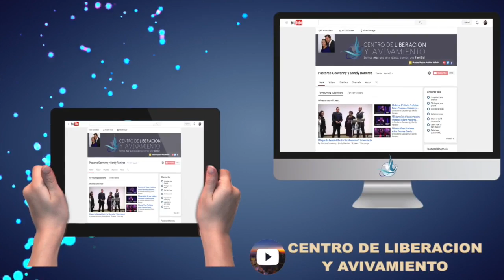Testimonio Palabra Profetica Cumplida a traves del Programa El Espera Por TI